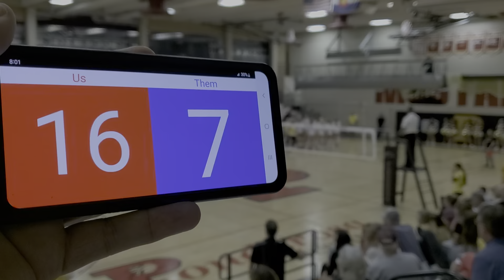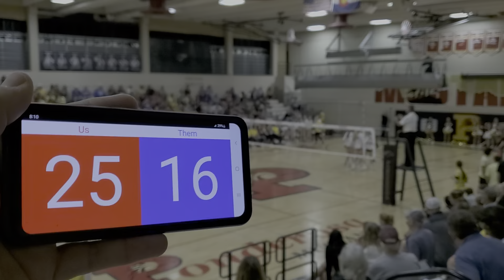Pondo vs Legend Set 1